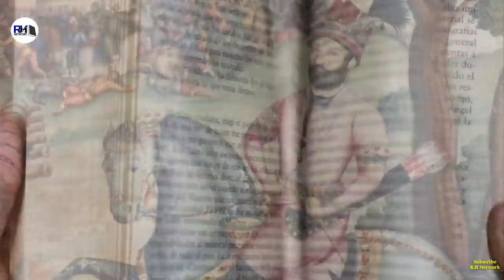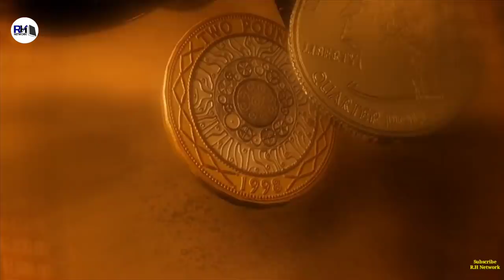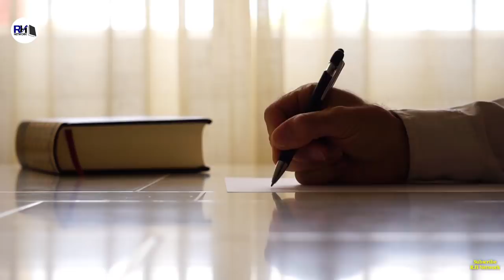Real History Of Nadir Shah । ईरान के ज़ालिम बादशाह नादिर शाह की कहानी - R.H Network